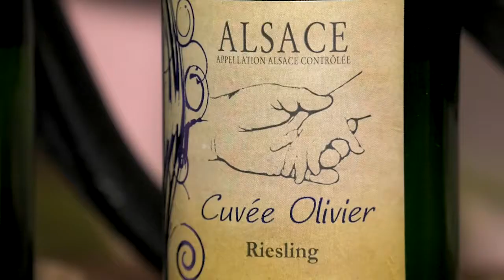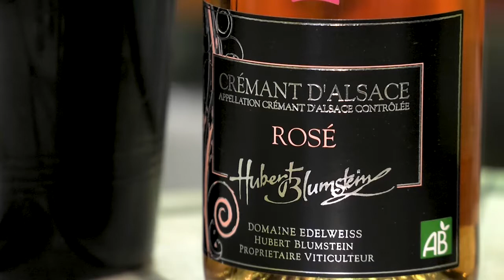Le Domaine Edelweiss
Marie-Thérèse et Hubert Blumstein, Nadine et Sylvie, ainsi que Mickaël, vous invitent à découvrir le Domaine Edelweiss.
L'exploitation se situe au pied du chateau de l'Ortenbourg entre Châtenois et Scherwiller.
La tradition viticole de la famille Blumstein se perpétue depuis trois générations